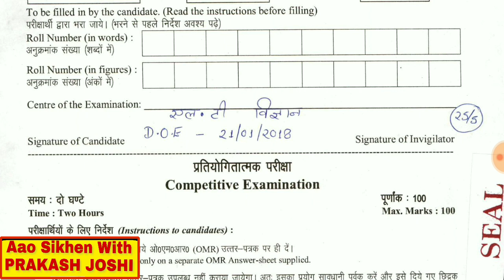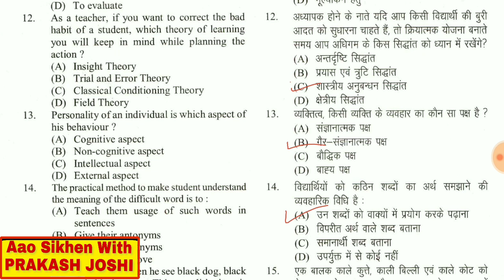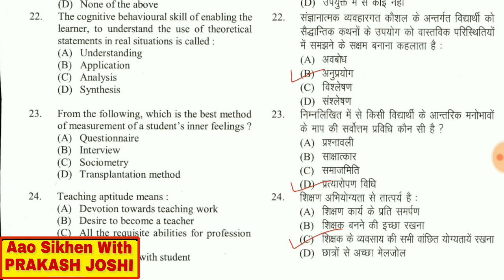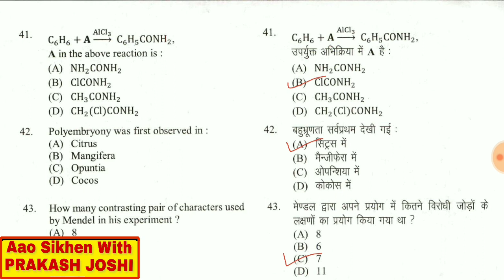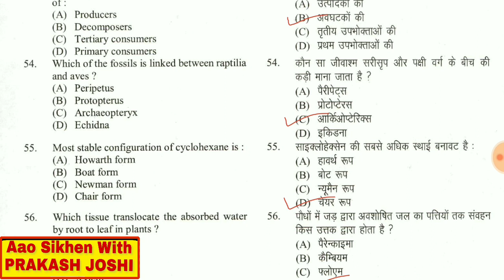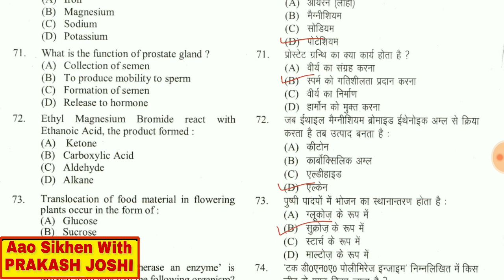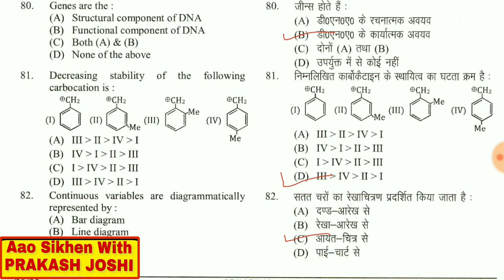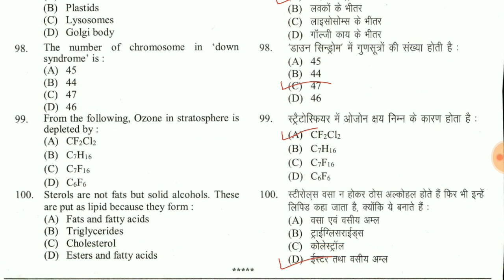उत्तराखंड एल०टी० साइंस (Science) विषय 2018 का पेपर तथा प्रश्नोत्तर संपूर्ण हल व्याख्या सहित